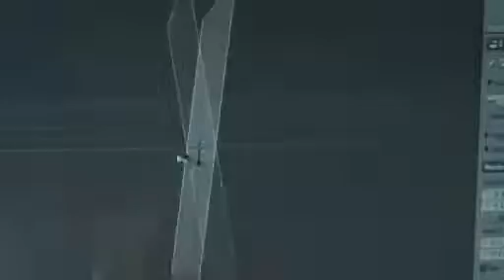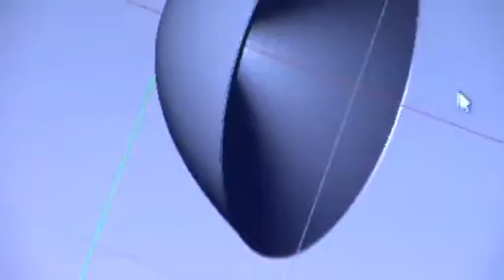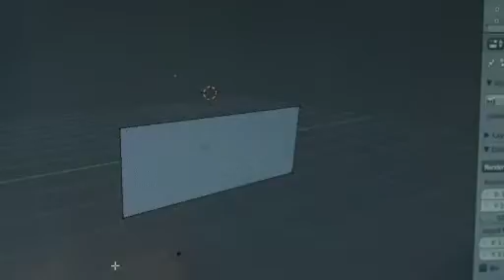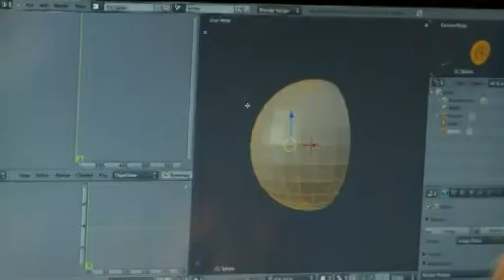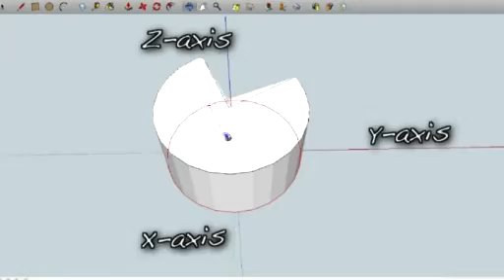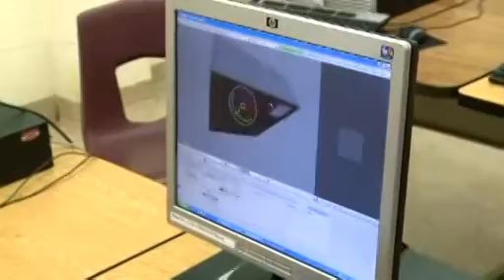Virtual Reality: Mathematics -- Visualizing Shapes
Virtual reality designers, or specialists, create the artificial, three-dimensional worlds that help researchers go about their imaginative work. There is increasing demand in STEM fields such as medicine, engineering, and architecture for workers who can apply virtual reality technology to problems and help solve them. The entertainment industry is also employing specialists to create virtual reality and 3D environments for games and movies.

To learn more about this great project, or, how to order DVD copies of the videos please visit STEM Career Lab